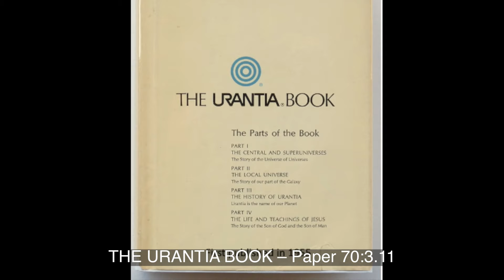Paper 70e Sex Gratification was Once Used to Supplant the War Urge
The earliest peace missions consisted of delegations of men bringing their choice maidens for the sex gratification of their onetime enemies, the sex appetite being utilized in combating the war urge. The tribe so honored would pay a return visit, with its offering of maidens; whereupon peace would be firmly established. And soon intermarriages between the families of the chiefs were sanctioned.